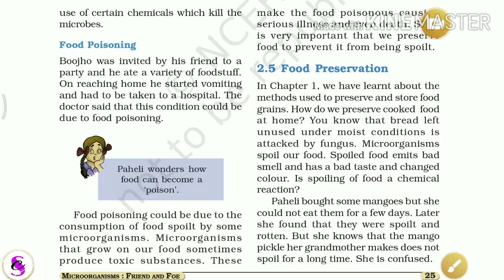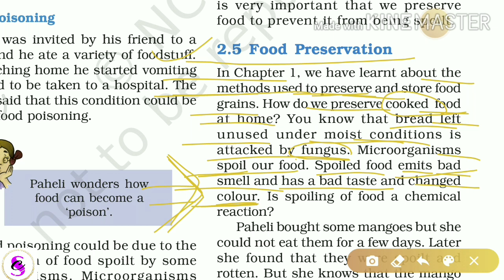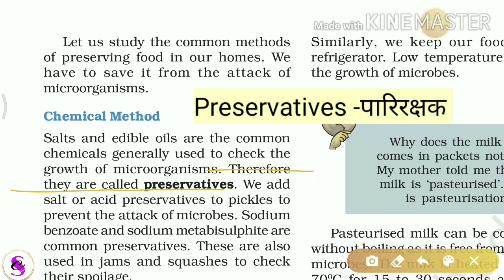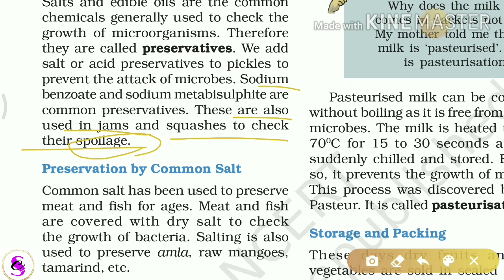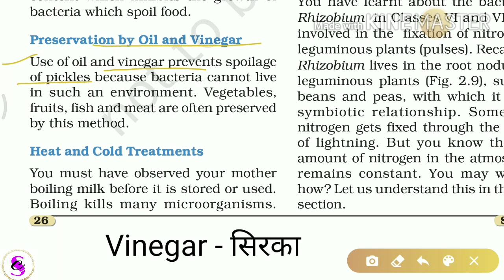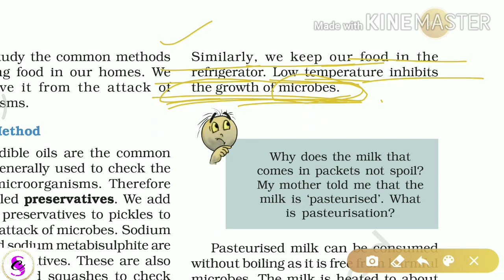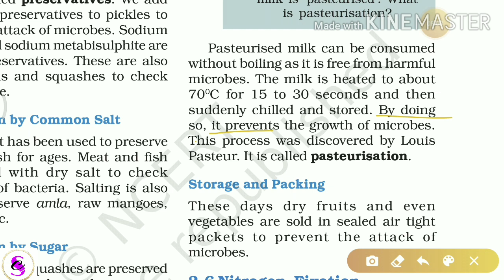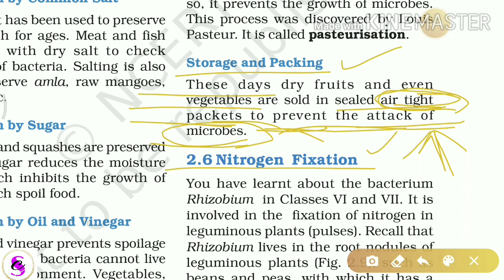CBSE/NCERT science class 8 chapter 2 {PART5}MICROORGANISM FRIEND AND FOE:Food preservation,ch.method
CBSE/NCERT science class 8 chapter 2 {PART5}MICROORGANISM FRIEND AND FOE:
Food preservation,chemical method, preservation by sugar and acid,  vinegar, oil, heat and cold treatment, pasteurisation, etc

Line by line, Easy explanation in hindi by Hemant sir from ncert text book.

NCERT TUTORIAL containing important notes and word meanings, images,definitions, diagrams.

Cbse science classes
channel link for other classes =: